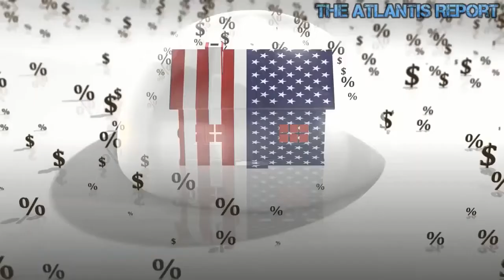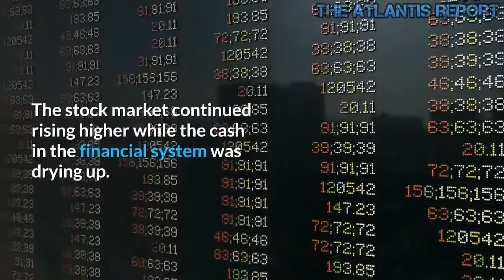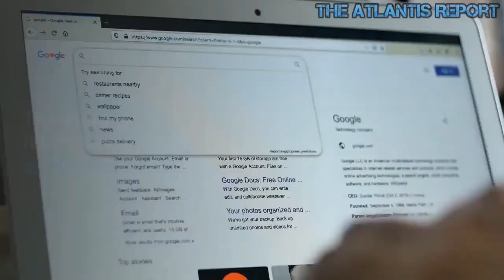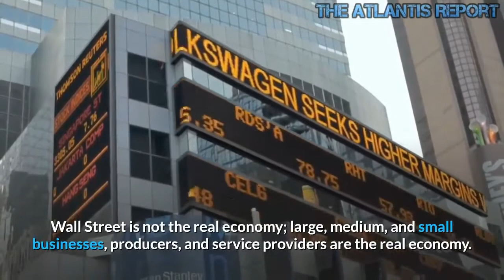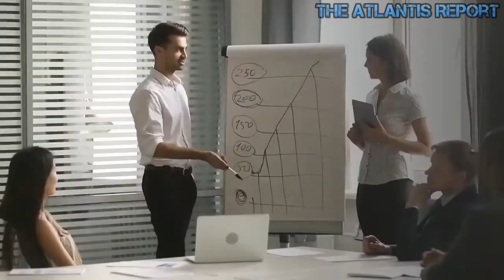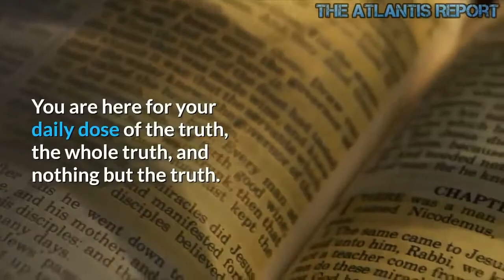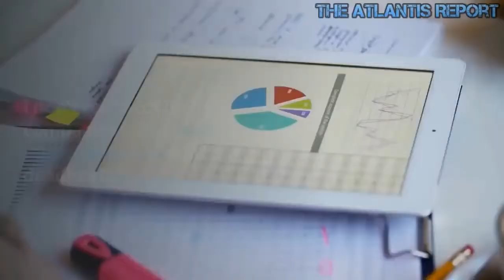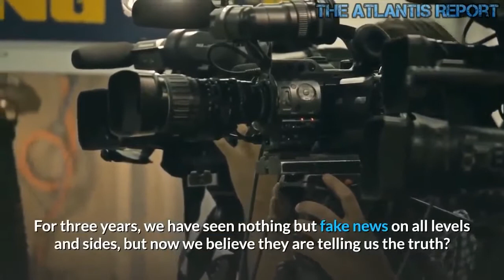The Latest Economic News This Month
How to survive in the economic fall out.